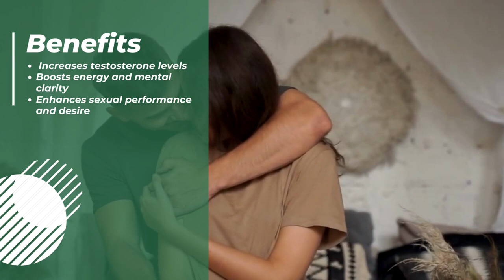Urotex Forte Capsule Review & Price | Treatment of Chronic Prostatitis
Hey Guys,

Are you looking for a genuine natural solution for your prostate problems? Urotex Forte is the best solution!!! This top-quality natural supplement has garnered an impressive number of positive customer reviews, making it a trusted choice for men seeking support for their prostate health. Many have experienced a significant improvement in their prostate-related symptoms as well as an overall improvement in their well-being.

Customers have raved about the incredible benefits they have experienced with Urotex Forte. Many have reported a noticeable improvement in their urinary function, with reduced frequency and urgency. Others have praised its ability to alleviate discomfort and promote a healthy prostate.

Product Info

🧪 Reduce inflammation: Urotex Forte helps reduce inflammation in the prostate, which can lead to improved prostate health.
💪  Improved urinary flow: Urotex Forte helps improve urinary flow, which can reduce the symptoms of an enlarged prostate.
🧪 Improved quality of life: Urotex Forte helps improve prostate health, which can lead to improved quality of life.